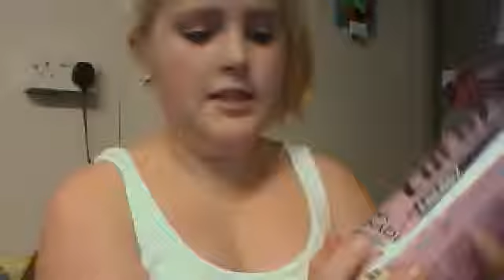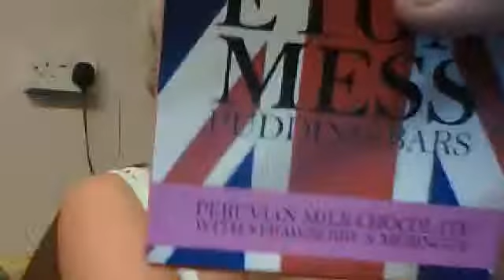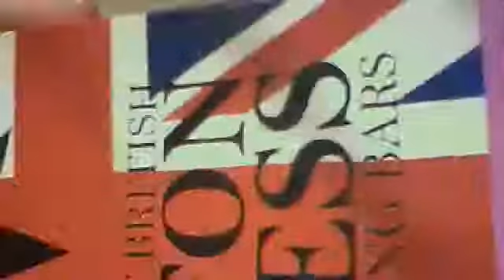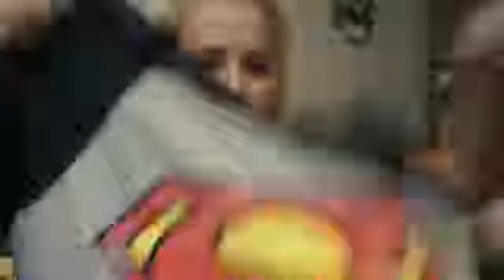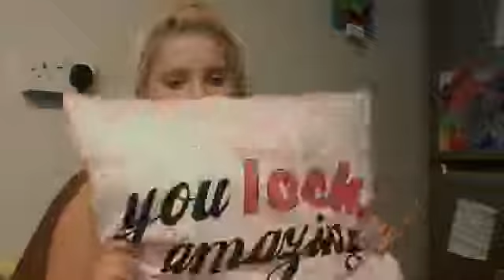September favourites | fashion, food, makeup & me